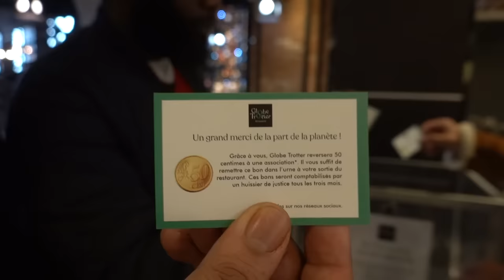Ce BUFFET à VOLONTÉ XXL met K.O la BRIGADE des FAST FOODS??- VLOG #923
La Brigade des Fast Foods débarque par surprise dans les snacks pour tester le concept, le service et les plats proposés.

Cette semaine, la Brigade se prépare pour le Marathon du dimanche 15 décembre auquel vous pourrez participer (détails un peu plus bas) en allant tester un tout nouveau buffet à volonté, apparemment le plus grand d'Ile de France : 2500 mètres carré, + de 200 plats proposés parmi des spécialités chinoises, japonaises, françaises, américaines, etc...

Le resto : Globe Trotter, Centre Commercial Terre et Ciel, Avenue Gendarme Castermant, 77500 Chelles

Le Marathon de la Brigade des Fast Foods le dimanche 15 décembre. Rejoignez nous, mangez : les restos reverseront une partie des recettes à l'association La Marche à Suivre qui oeuvre pour les sans abris.
Les rendez-vous:
10h30 : Harry’s Café, 27 Rue Jules Guesde, 93140 Bondy

13h : West African Fast Food,275 boulevard Voltaire, 75011 Paris

16h30 : Drima Grill, 106 Boulevard Jean Mermoz, 93380 Pierrefitte-sur-Seine

19h : Crusty King, 3 Rue Henri Barbusse, 95100 Argenteuil

Merci à Sala à la caméra. Son Insta

Le snack d'Isma : Delim's Burger, 17 Avenue de la République, 93800 Épinay-sur-Seine
                                                           28 Avenue Georges Clemenceau, 78500 Sartrouville